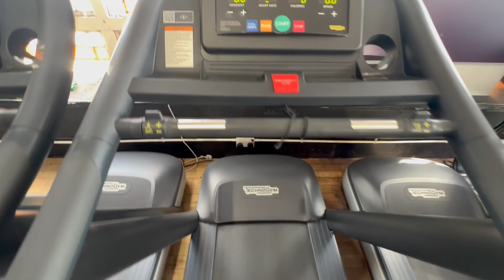Australia team ki practice WTC se pehle India ke khilaaf | Steve smith,David warner,Pat cummins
Australia team ki practice WTC se pehle India ke khilaaf | Steve smith,David Warner,starc,pat cummins

Australian Cricket Team Net Training 2023
The Australian cricket team net training at the outside grass training wickets ahead of WTC FinaI.